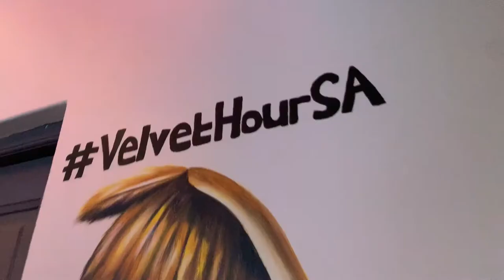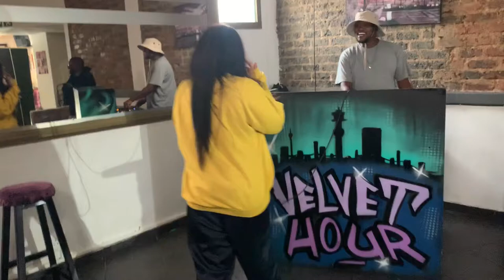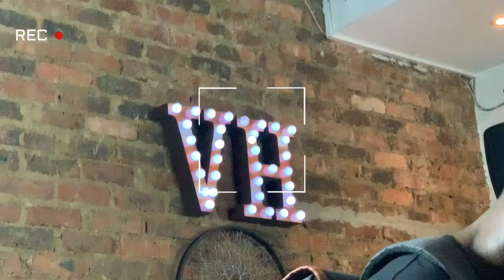VLOG| First Gig of The Year at Velvet Sundays| South African YouTuber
Hey Milkainas sorry for being so MIA life update coming soon. Tune into this video to gig with me and catch all the action from sound check to my performance.

Big Sharawt to @TrustedSLK for the opportunity. Do make sure to check her out

Catch me on all platforms, new music coming soon!